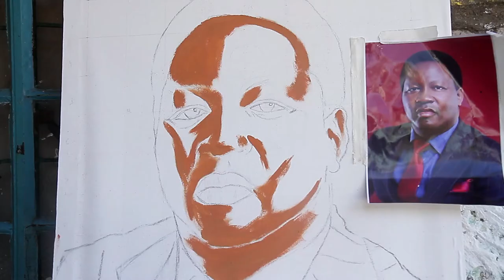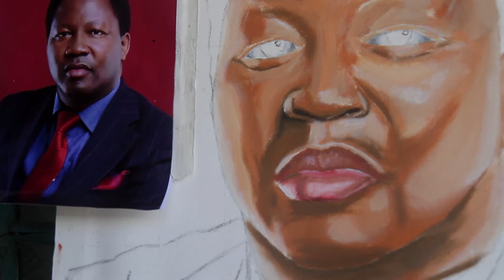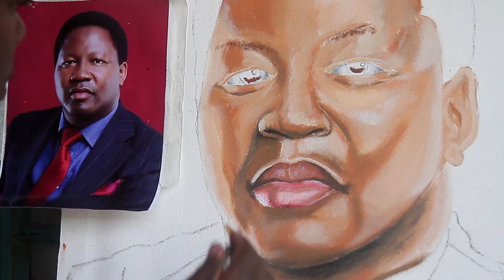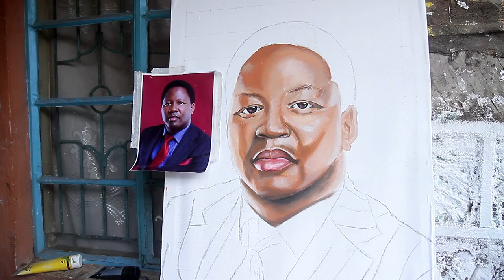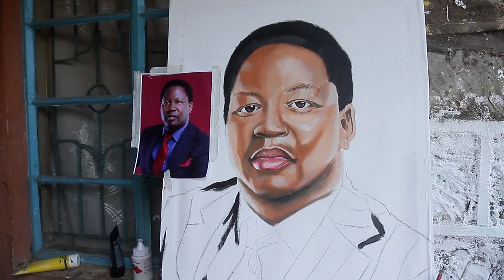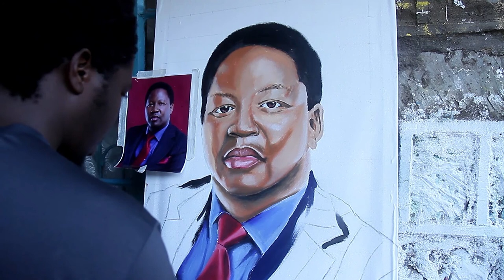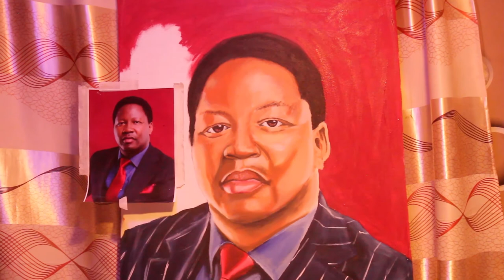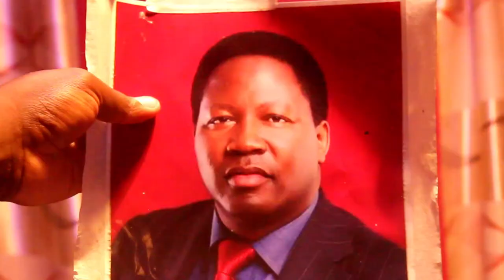Its the M O G From World temple art by Faraday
painting a portrait of Apostle /Michael Wambua.